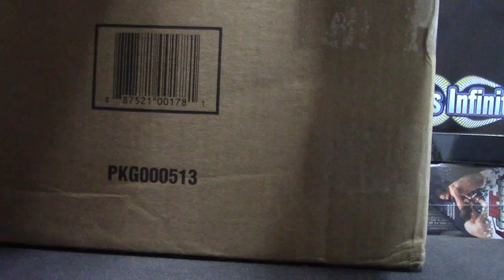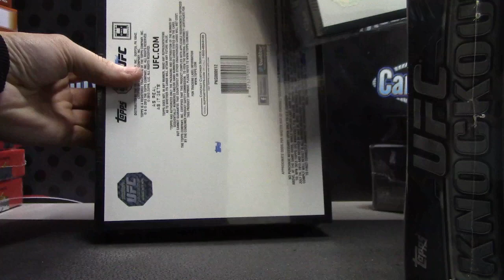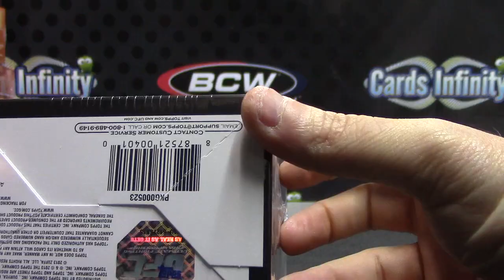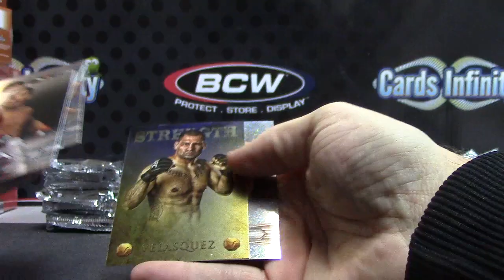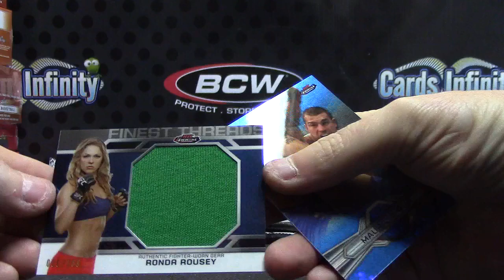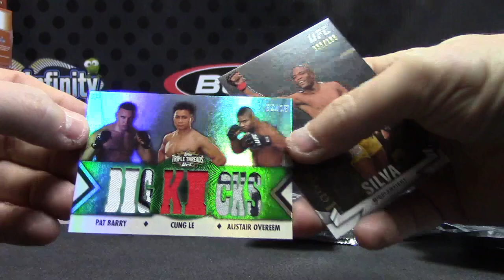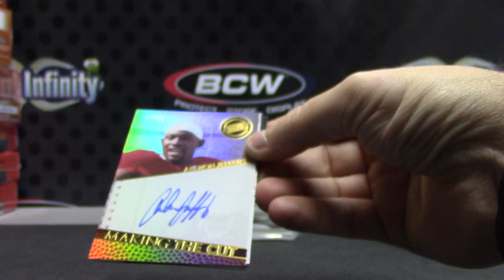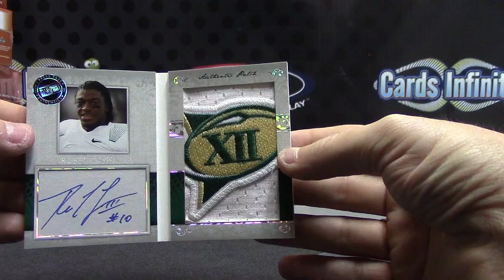Casey's 2013 Showcase NFL & 2013 Knockout, Finest UFC 3 Box Break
Thanks a lot Casey, Chris J.